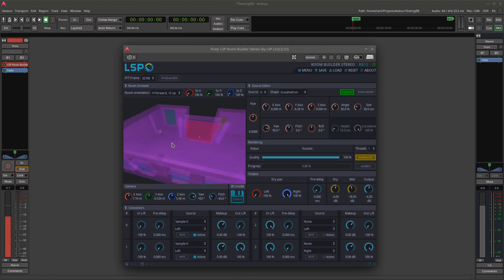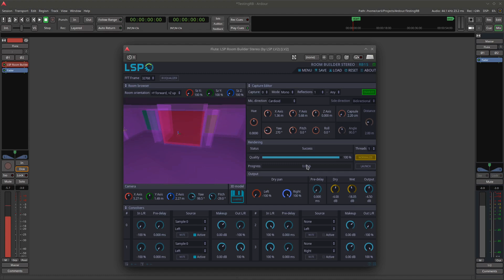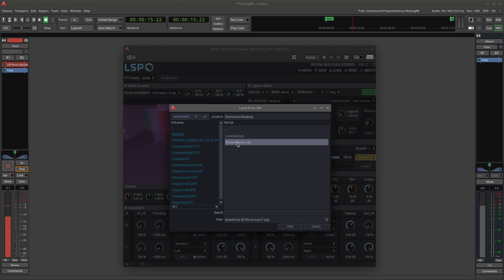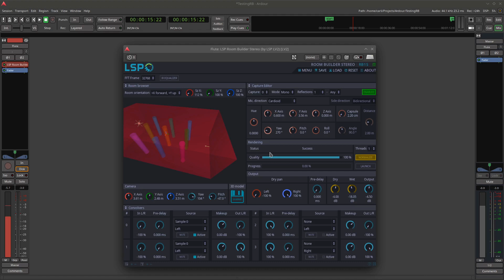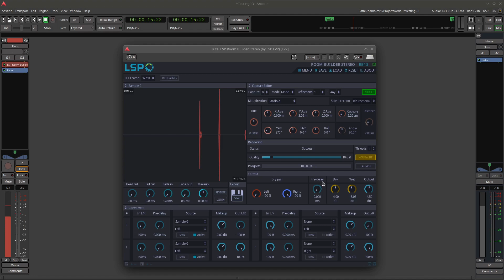LSP Room Builder Plugin (Tutorial)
This is a quick overview of the "Room Builder" plugin from LSP (Linux Studio Plugins).  Be sure to check out the longer video on the LSP Impulse Reverb Plugin for a more in-depth understanding of convolution reverb and the reverb controls in the LSP suite: